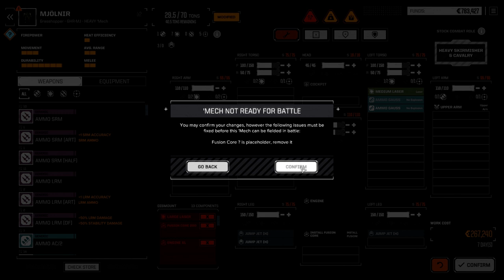Roguetech - COLD FORGED - Ep99